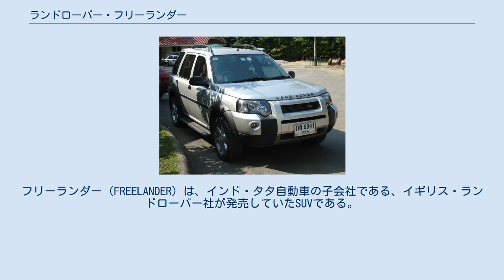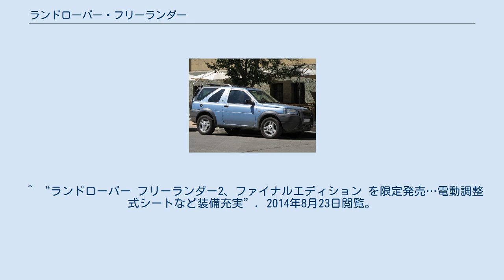ランドローバー・フリーランダー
フリーランダー（FREELANDER）は、インド・タタ自動車の子会社である、イギリス・ランドローバー社が発売していたSUVである。
同社が販売している車種の中では最もコンパクトなモデルに相当する。
 初代(前期型/５ドア) 初代(前期型/３ドア) 初代(後期型/５ドア) 日本仕様のエンジンは同時期に販売されていたローバー75と同じV6、2.5リッターガソリンで、トランスミッションはジヤトコ製の5段ATのみ。
 ボディは5ドアとソフトトップの3ドアが設定されていたが、日本では2003年10月のマイナーチェンジの際に3ドアは廃止された。
 ランドローバーとして、初めてラダーフレームとモノコックボディを組み合わせたシャシーを採用。
ラダーフレームはモノコックボディに溶接されており、ブッシュマウントとは比較にならないほどの強度を有していた。
エントリーモデルながらも、ETC（4輪電子制御トラクションコントロール）やHDC（ヒル・ディセント・コントロール）といった装備に加え、EBD（電子制御制動力配分システム）も搭載しており、キャッチコピーの「Go anywhere Vehicle（＝何処へでも行けるクルマ）」を体現しようとしていたことがうかがえる。
 デザインは現在のランドローバーのチーフデザインも務める、ジェリー・マクガバン氏が担当した。
 2006年7月の英国国際モーターショーに出展。
北米では「LR2」を、それ以外の地域では「フリーランダー2」を名乗る。
ボルボ・S80と同じ直列6気筒3.2LガソリンエンジンとフォードとPSAグループが共同開発した2.2Lディーゼルエンジンが横置き搭載された。
 日本仕様においては、直列6気筒モデルのみが販売された。
SUVとは思えない軽快で機敏な走りが楽しめる一方、オフロード性能も高くランドローバーが開発したテレインレスポンスも搭載している。
ただし、ほかのランドローバー・モデルと異なり、エアサスペンションを装備していないため、「岩場モード」のない4モードとなる。
 ランドローバーを含むグループ内の各ブランドで共同開発したこのプラットフォームを使用するのは他に、ボルボ・S80、フォード・ギャラクシー（フォルクスワーゲン・シャランも参照）など。
 様々な電子デバイスが標準装備され、欧州の衝突安全性能評価をしているEuro NCAPで、コンパクトSUV初となる5ッ星を獲得し、高い安全性として評価されている。
 2013年モデルよりガソリンエンジンがダウンサイジングコンセプトの直列4気筒2リッターターボ（フォード・エコブースト）に変更された。
 現行グレード ^ “コンパクトSUV「フリーランダー2」の予約注文受付スタート”. webCG. 2011年5月6日閲覧。
 ^ “「ランドローバー・フリーランダー2」ラインナップ一新”. webCG. 2011年5月6日閲覧。
 ^ “ランドローバー、「フリーランダー2」をマイナーチェンジし発売”. 2013年2月3日閲覧。
 ^ “「ランドローバー・フリーランダー2」に、上級装備採用の特別仕様車”. 2013年2月3日閲覧。
 ^ “ランドローバー、ダウンサイジングした「フリーランダー2」2013年モデル”. 2012年12月22日閲覧。
 ^ “ランドローバー フリーランダー2、ファイナルエディション を限定発売…電動調整式シートなど装備充実”. 2014年8月23日閲覧。